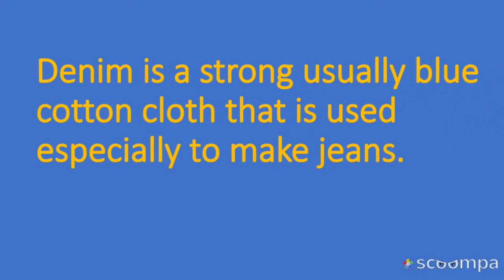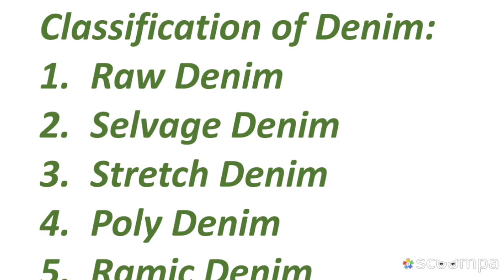Classification of Denim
The video name is classification of Denim.

What is Denim?
A popular conception of the etymology of the word denim is that it is a contraction or derivative of the French term serge de Nîmes. Denim was traditionally colored blue with indigo dye to make blue "jeans," though "jean" then denoted a different lighter cotton textile the contemporary use of jean comes from the French word for Genoa Italy (Gênes) from which the first denim trousers were made.

Types of Denim are given below:
Dry Denim
Selvage Denim
Stretch Denim
Poly Denim
Ramie Cotton Denim